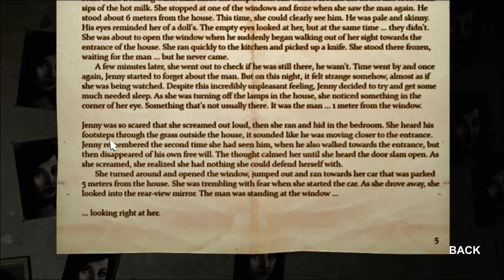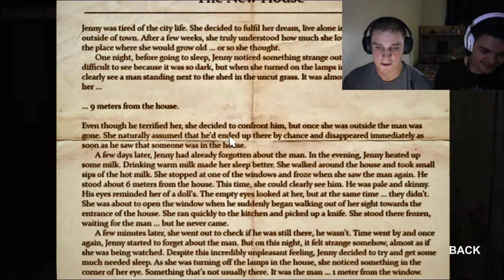Solved! Let's play "Decay, the Mare"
We solve two puzzles in this one. And I am forced to "read" a giant letter.